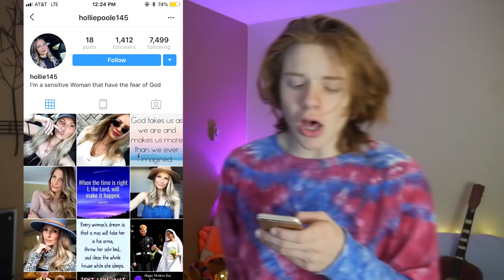getting scammed on instagram...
Hollie, if you're reading this.
please dm me, i want my moneyz
✩ SOCIAL MEDIA ✩